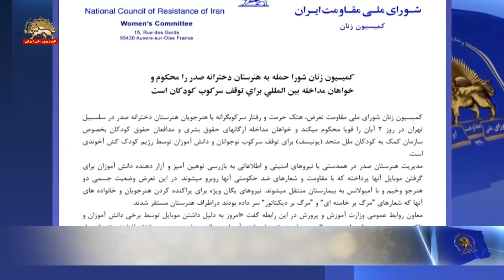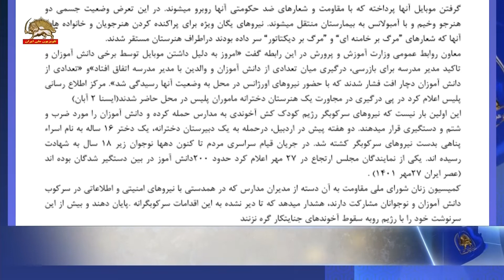شورای ملی مقاومت - کمیسیون زنان حمله به هنرستان دخترانه صدر را محکوم می‌کند - ۳آبان۱۴۰۱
شورای ملی مقاومت ـ کمیسیون زنان
کمیسیون زنان شورا حمله به هنرستان دخترانه صدر را محکوم می‌کند و خواهان مداخله بین‌المللی برای توقف سرکوب کودکان است.
کمیسیون زنان شورای ملی مقاومت تعرض، هتک حرمت و رفتار سرکوبگرانه با هنرجویان هنرستان دخترانه صدر در سلسبیل تهران در روز ۲آبان را قویاً محکوم می‌کند و خواهان مداخله ارگانهای حقوق‌بشری و مدافعان حقوق کودکان به‌خصوص سازمان کمک به کودکان ملل‌متحد (یونیسف) برای توقف سرکوب نوجوانان و دانش‌آموزان توسط رژیم کودک‌کش آخوندی است.
مدیریت هنرستان صدر در همدستی با نیروهای امنیتی و اطلاعاتی به بازرسی توهین‌آمیز و آزاردهنده دانش‌آموزان برای گرفتن موبایل آنها پرداخته که با مقاومت و شعارهای ضدحکومتی آنها روبه‌رو می‌شوند. در این تعرض وضعیت جسمی دو هنرجو وخیم گزارش‌شد که با آمبولانس به بیمارستان منتقل شدند. نیروهای یگان ویژه برای پراکنده کردن هنرجویان و خانواده‌های آنها که شعارهای ”مرگ بر خامنه‌ای“ و ”مرگ بر دیکتاتور“ سر داده بودند در اطراف هنرستان مستقر شدند.
معاون روابط عمومی وزارت آموزش و پرورش در این رابطه گفت «امروز به‌دلیل داشتن موبایل توسط برخی دانش‌آموزان و تأکید مدیر مدرسه برای بازرسی، درگیری میان تعدادی از دانش‌آموزان و والدین با مدیر مدرسه اتفاق افتاد» و «تعدادی از دانش‌آموزان دچار افت فشار شدند که با حضور نیروهای اورژانس در محل به وضعیت آنها رسیدگی شد». مرکز اطلاع‌رسانی پلیس اعلام کرد در پی درگیری در مجاورت یک هنرستان دخترانه مأموران پلیس در محل حاضر شدند (ایسنا ۲آبان).
این اولین بار نیست که نیروهای سرکوبگر رژیم کودک‌کش آخوندی به مدارس حمله کرده و دانش‌آموزان را مورد ضرب و شتم و دستگیری قرار می‌دهند. دو هفته پیش در اردبیل، در حمله به یک دبیرستان دخترانه، یک دختر ۱۶ساله به نام اسراء پناهی به‌دست نیروهای سرکوبگر کشته شد. در جریان قیام سراسری مردم تاکنون دهها نوجوان زیر ۱۸سال به‌شهادت رسیده‌اند. یکی از نمایندگان مجلس ارتجاع در ۲۷مهر اعلام کرد حدود ۲۰۰دانش آموز در بین دستگیر شدگان بوده‌اند (عصر ایران ۲۷مهر ۱۴۰۱).
کمیسیون زنان شورای ملی مقاومت به آن دسته از مدیران مدارس که در همدستی با نیروهای امنیتی و اطلاعاتی در سرکوب دانش‌آموزان و نوجوانان مشارکت دارند، هشدار می‌دهد که تا دیر نشده به این اقدامات سرکوبگرانه. پایان دهند و بیش از این سرنوشت خود را با رژیم روبه سقوط آخوندهای جنایتکار گره نزنند.
شورای ملی مقاومت ایران ـ کمیسیون زنان - ۳آبان۱۴۰۱